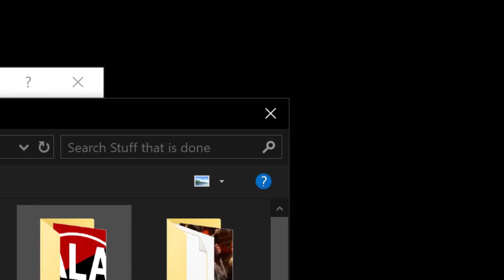The accidental Dub